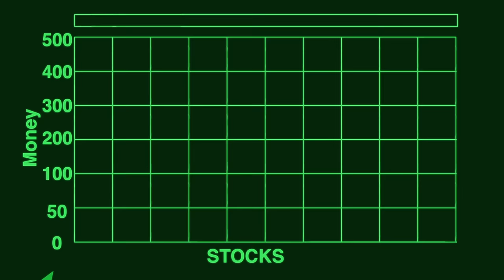Uncle Grandpa "GOOD MORNING" more guest director shorts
This is my guest director short for Cartoon Networks series "Uncle Grandpa"

Written, storyboarded, designed and animated by Mike Carlo

Uncle Grandpa created by Peter Browngardt

Featuring:
Peter Browngardt
Kevin Michael Richardson
Eric Bauza
Adam Devine

Tommy Meehan
additional music by
Michael Mehr

Episode "More Director Shorts"
Copyright Cartoon Network 2017